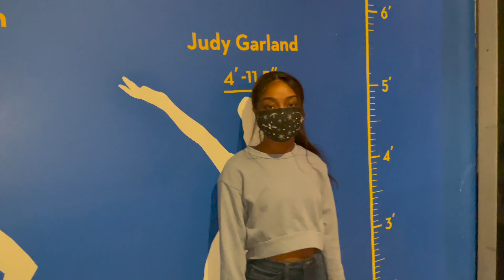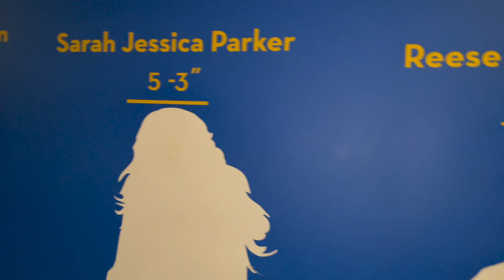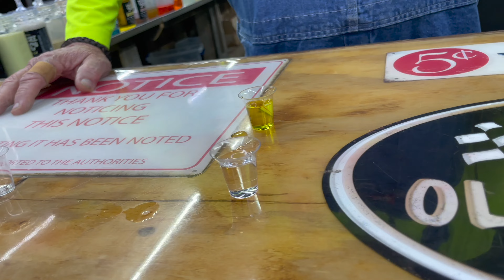My 28 Savage Birthday Cabin Was Lit!!!!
Every year I do a cabin trip with my friends! This one was by far my favorite thus far! Things got a little crazy lmao! Watch now!